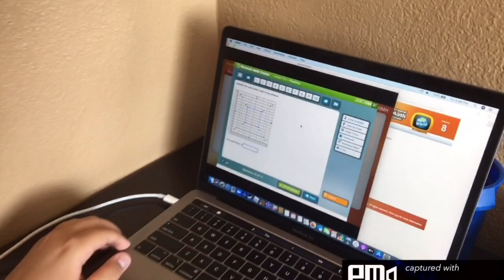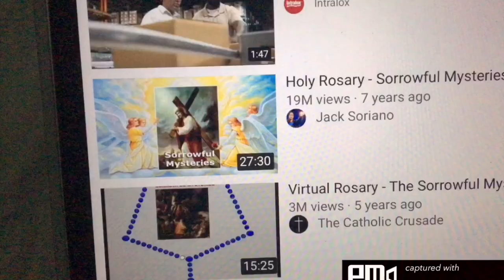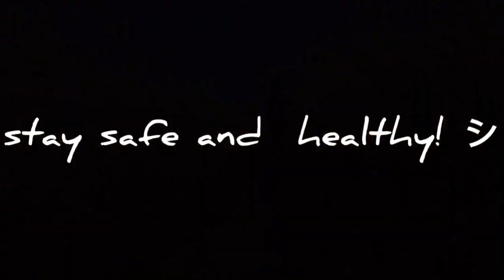Vote for Best Documentary Project 2020